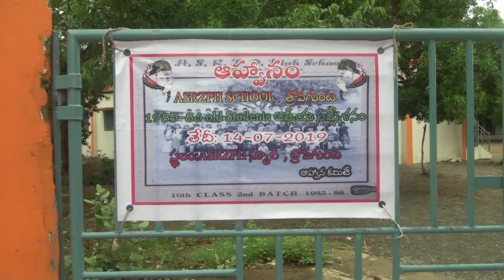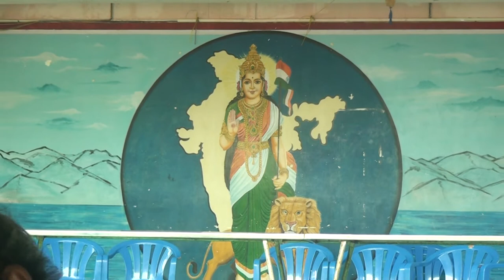ASRZP High School 1985-86 batch get-together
maa dady 10th bath get-together function